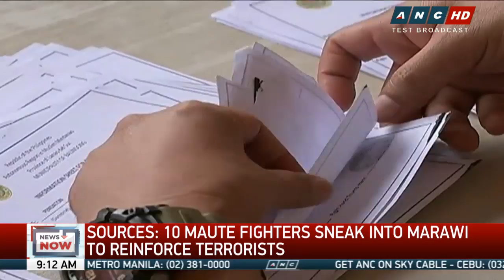News Now: 10 Maute terrorists reinforce comrades in Marawi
Around 10 members of the Islamic State-linked Maute group have snuck into Marawi City to reinforce comrades battling state forces in the conflict zone, multiple sources told ABS-CBN News